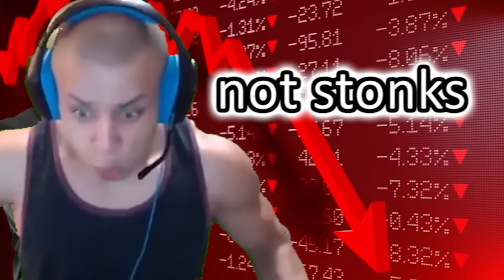หอบเพชรมากระหน่ำ ถ้าไม่ได้ Secret เลิก ! | Roblox Anime Vanguards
เกลือมากกก อย่าลืมร่วมกิจกรรมกันด้วยล่ะ!
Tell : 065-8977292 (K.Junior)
►ติ๊กต่อก :  @ronb999
►Fan Page :  RonB